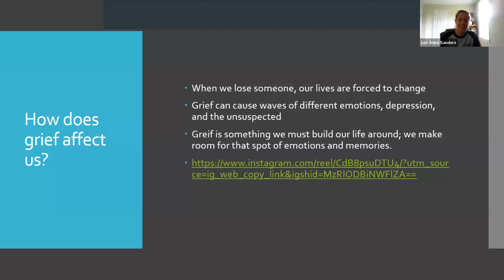How Grief Can Affect Us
In this resource of the week Lee Anna Sanders, MSW, LCSW, St. Louis Arc Family Navigator, discusses how grief can affect us.